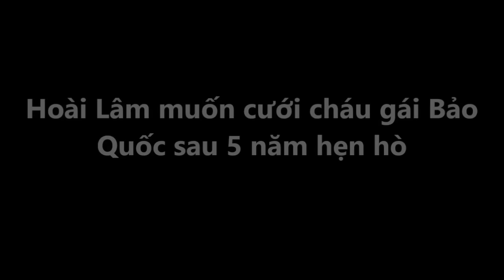Hoài Lâm muốn cưới cháu gái Bảo Quốc sau 5 năm hẹn hò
Nam ca sĩ Hoài Lâm tâm sự, anh rất trân trọng quãng thời gian 5 năm quen nhau cùng bạn gái Bảo Ngọc, và muốn cưới cô.
Tin Tức Sao Việt là kênh chuyên tổng hợp tin mới nhất nói về giới nghệ sĩ, ca sĩ, diễn viên. Ngoài ra kênh còn tổng hợp các tiểu sử về diễn viên ca sĩ nổi tiếng trong nước và thế giới.